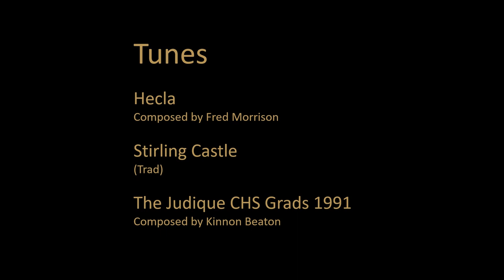Connor Sinclair - R.G. Hardie & Co. Champion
Connor plays a strathspeys and reel set on his Peter Henderson PH2HT Heritage bagpipes with a R.G. Hardie Infinity blackwood pipe chanter.

Tunes:
Hecla composed by Fred Morrison
Stirling Castle - (Trad)
The Judique CHS Grads 1991 composed by Kinnon Beaton